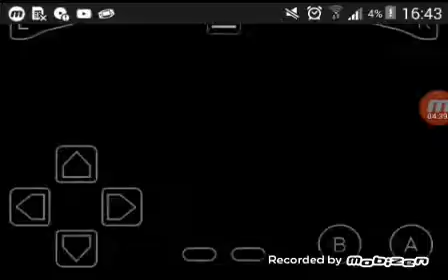Pokemon Ruby #29 Rachou!?